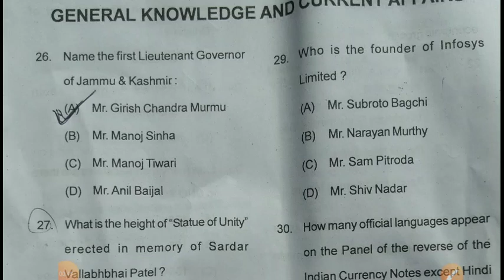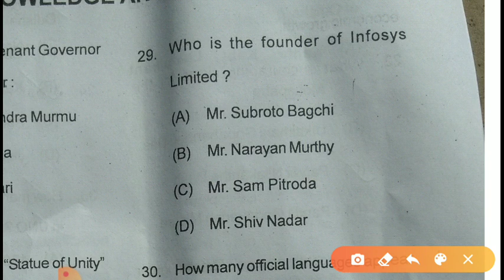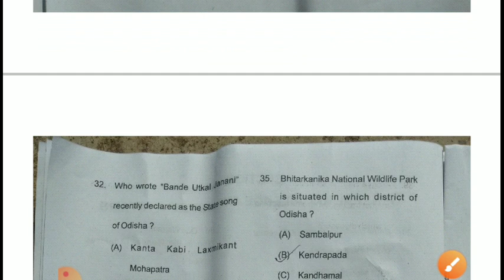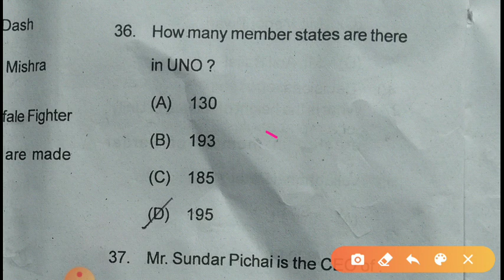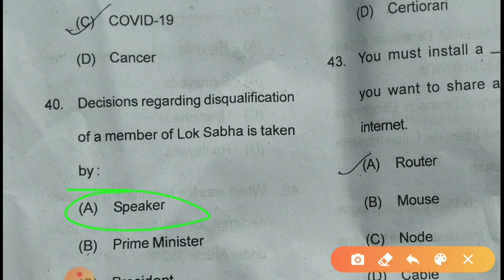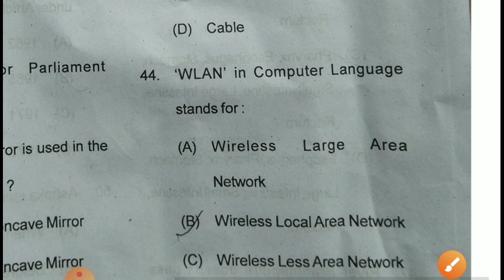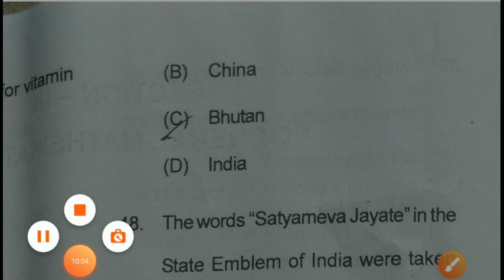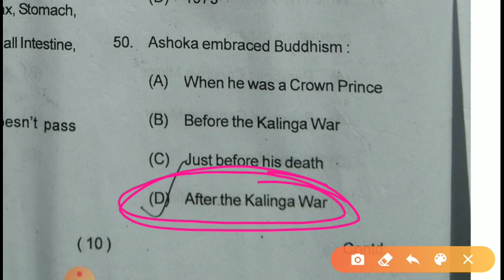SSB Odisha Jr Assistant & Stenographer ( 20 Dec 2020) Exam Analysis | ossb exam paper with answer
SSB Odisha Jr Assistant & Stenographer ( 20 Dec 2020) Exam Analysis | ossb exam paper with answer | STATE SELLECTION BOARD,ODISHA

Bell icon. 🙏